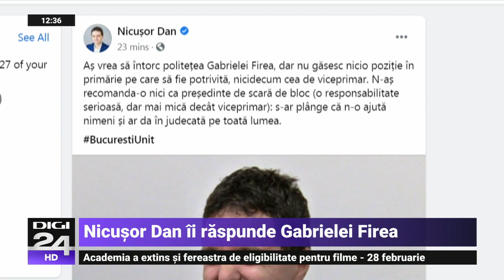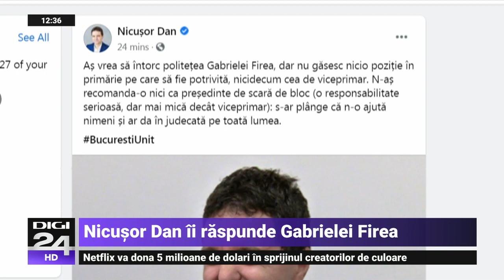Nicușor Dan, replică pentru Gabriela Firea: Nu are calitățile pentru nicio funcție din primărie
Nicușor Dan are o replică acidă pentru Gabriela Firea, după ce primarul general al Capitalei a spus marți seară la Digi24 că l-ar dori ca viceprimar. „N-aș recomanda-o nici ca președinte de scară de bloc”, a spus candidatul PNL-USR.